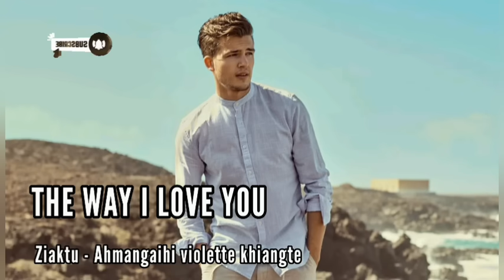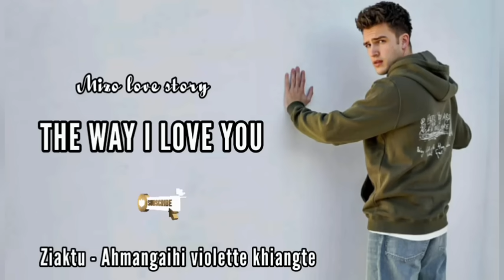THE WAY I LOVE YOU || CH - 21 || Ziaktu - Ahmangaihi violette khiangte